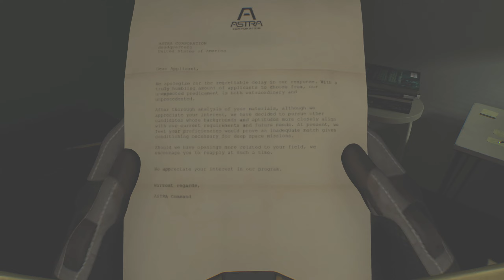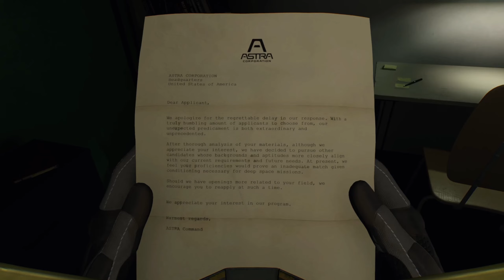RETURNAL Let's Play #4 | Nemesis & Hyperion Boss Fights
Let's Play RETURNAL Gameplay Walkthrough Playthrough Full Game Playlist English Commentary

▶️ 10 Likes for next part
▶️ 100 Likes for full game

▶️ 5USD donation & say what game you want me to play or finish.